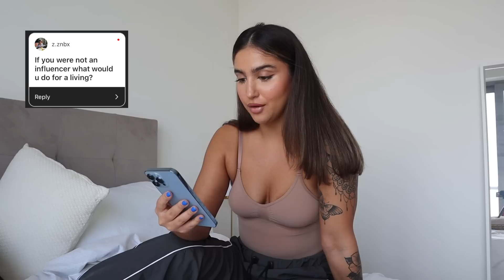weekly vlog living in Dubai ♡ q&a, plt haul & favorite sushi spot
Hi loves,

I thought it could be fun to include some q&a's throughout the vlog, you let me know what you think of it and off what else you would like to see.

PLT will be having discounts throughout November and the Cyber/ Black Friday period!